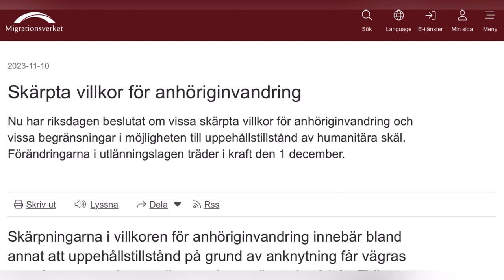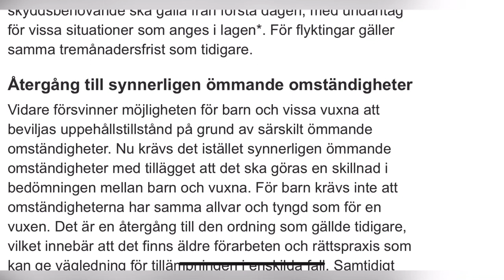رسميا: تشديد شروط لم الشمل في السويد و زيادة الحد الأدنى لعمر الزوجين إلى 21